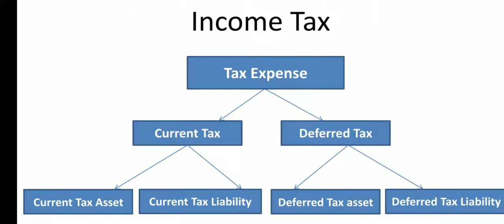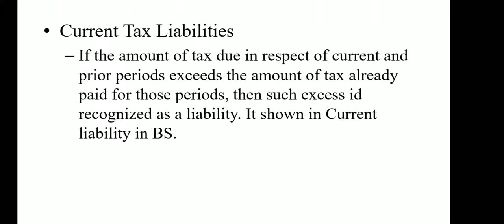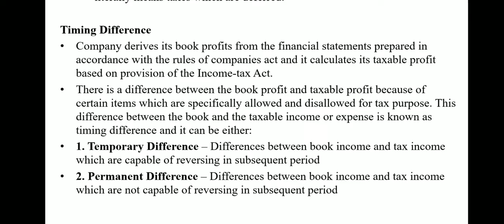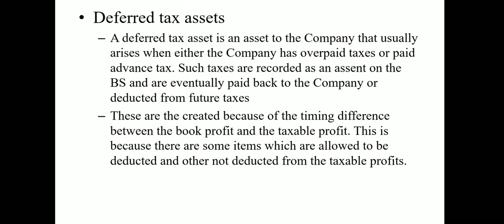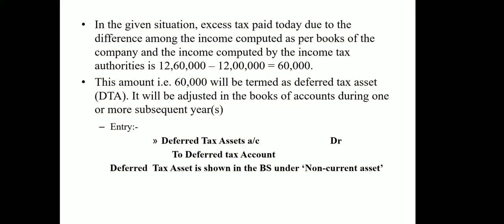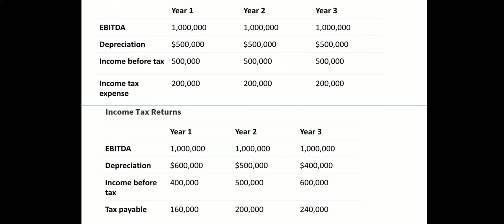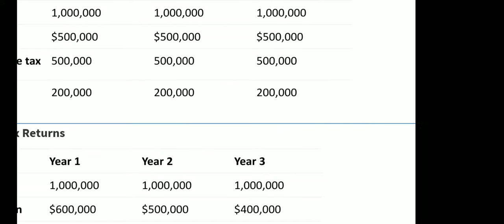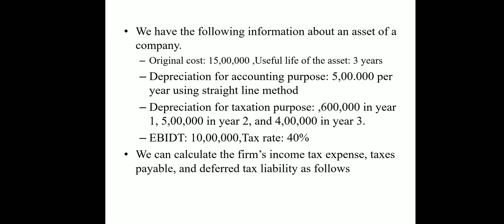Adjustment of special items in the final account of the company part 3/deferred Tax/ Malayalam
Adjustment of special items in the final account of the company, this video contains current tax and deferred tax adjustment in the financial statement of the company.

Current Tax:-
Current tax is the amount of income tax determined to be payable (recoverable) in respect of the taxable income (tax loss) for a period.
Taxable income (tax loss) is the amount of the income (loss) for a period, determined in accordance with the tax laws.
Deferred Tax
The tax effect on the timing differences is termed as deferred tax which literally means taxes that are deferred.

Timing Difference
The company derives its book profits from the financial statements prepared in accordance with the rules of companies act and it calculates its taxable profit based on the provision of the Income-tax Act.
There is a difference between the book profit and taxable profit because of certain items which are specifically allowed and disallowed for tax purpose. This difference between the book and the taxable income or expense is known as timing difference and it can be either:
1. Temporary Difference – Differences between book income and tax income which are capable of reversing in the subsequent period
2. Permanent Difference – Differences between book income and tax income which are not capable of reversing in the subsequent period
Deferred tax assets
A deferred tax asset is an asset to the Company that usually arises when either the Company has overpaid taxes or paid advance tax. Such taxes are recorded as an assent on the BS and are eventually paid back to the Company or deducted from future taxes
These are created because of the timing difference between the book profit and the taxable profit. This is because there are some items which are allowed to be deducted and other not deducted from the taxable profits
Deferred tax liability
Deferred tax liabilities arise when the company has paid less tax in the current year. But it reverses in the future years.

Entry:-
Deferred Tax Account a/c  Dr
        To Deferred tax liability
Deferred  Tax liability is shown in the BS under ‘Non-current liability’